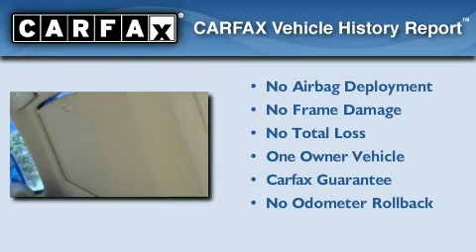Certified 2007 Honda Accord San Antonio TX 78249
Year: 2007
 Make: Honda
 Model: Accord
 Engine: Gas I4 2.4L/144
 Trans.: Automatic
 Exterior: Desert Mist Metallic
 Miles: 33,676
 Interior: TAN
 Stock: H12685A

 Pre-Owned 2007 Honda Accord San Antonio TX